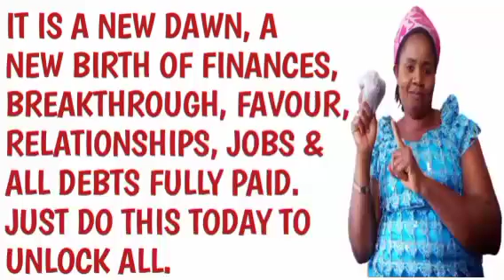TODAY MARKS THE END OF LACK, DISAPPOINTMENT, FAILURE, BACKWARDNESS, LACK OF JOB, DISFAVOUR, DEBTS.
The video exposes the secret of attracting Finance, Riches worldwide with complete Success, wealth & positive energy as well as your blessings and achieving your destiny with all your heart desires like getting abundance, longevity, contracts, connections, breakthrough, Favours, money super abundant prosperity wherever you go or located simply by burning peels of onions, garlic and cloves so that yokes of accumulated lack, disappointment and negative energies will be destroyed so that you can start enjoying all round breakthrough both financially, materially and otherwise. The process will also end backwardness, disappointment, failure, promise and fail poverty and lack. Those wishing to settle down in marriage will equally get married fast because it also break the yoke of delay and procrastination. Watch to see things for yourself. GOD BLESS YOU